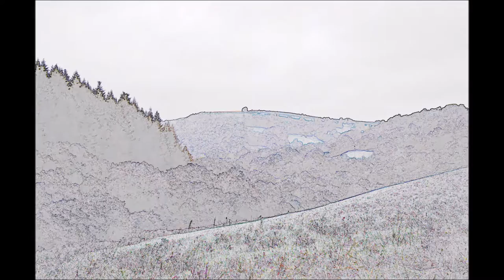Wild Hay Bluff Waters with Wandering Wolf 2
WATCH IN 480, 720 OR 1080 HD. CLICK SETTINGS WHEEL BELOW ROHT OF VIDEO.

A phone call out of the blue resulted in a cracking short adventure with Malc aka Wandering Wolf 2. We were on a mission to get to the Dulas Brook from hay Bluff via the most interesting route possible. We found the route, the pitch for our wild camp and ultimately the Wye once more. With loads of interesting twists and conversation this makes for a great day and a half condensed into 53 minutes.

Music (To be completed)

Intro – Reverie – Ghost

SaReGaMa – Sky is the limit

Little Glass Men – Golden

Led Zeppelin Instrumental Cover – Ramble On

The Last Stand – Josh Woodward ( I think)

Project Divinity – Sanctum

Frank Harper – Angel Lake

Chill Carrier – 23 Chills

Tymphony – Shiner Eyes

Associated: Hay bluff, river wye, hay on wye, wild camping, wild camp, camping wild, black mountains, brecon beacons, overnighter, water, fresh water, spring water, springs, bubbling water, campsite, camp review, six moon designs, tarp tent, vango tent, lunar solo tarp tent, night life, insect life, friendship, friendly hike, views, mountains, woodland, woodland trail, jungle, sony rx100, sony digital camera, sony camera,

Filmed using: sony dsc rx 100, sony digital camera, sony camera,